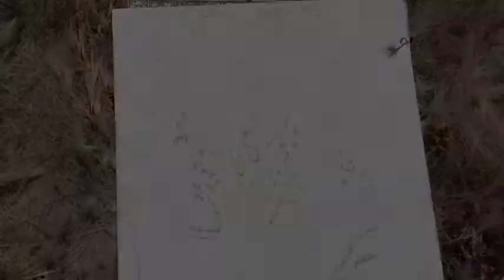31. Inspiring Cypress Trees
The Holiday Season is a time we are reminded of trees. I recently had the opportunity to paint under the branches of an entire grove of Cypress trees along the windswept cliffs of Davenport, California. You can feel the presence of spirit, similar to Redwood Trees, as you stand beneath the gnarly branches that form a very high canopy.  Cypress are very interesting trees because they respond to the elements that bombard them by growing to accommodate the movement of the air past them. So on windswept cliffs such as these, the trees form beautifully sculptured branches that follow the wind away from the cliffs. While painting these beauties I am reminded that they teach us to trust in the flow of life and allow our own branches to be shaped by the wind. As artists, we must learn to let go and let our own spirit be molded by the idea or scene before us. When we give in to a spirit that is greater than ourselves we soar and become a thing of beauty ourselves. The symbolism of a very ordinary Cypress tree can transform your painting experience into something extraordinary.